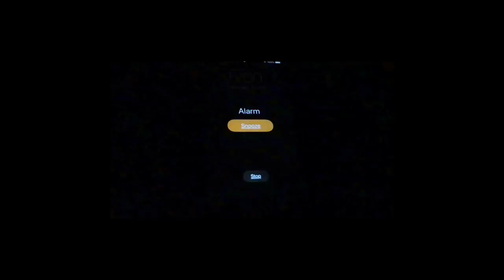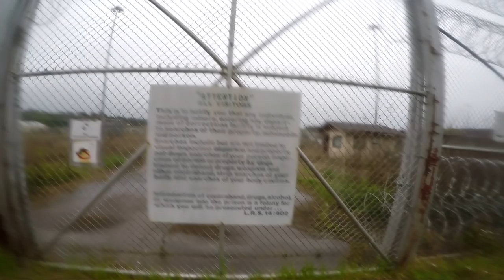Screaming Monkey 100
The Screaming Monkey 100 is a trail race near Shreveport, Louisiana - We ran the 13 mile half marathon, while others ran the 26 miles, 100K or 100 Miles.  The course consisted of horse trail, a hilly wooded trail which is used a lot for mountain bikers, and a paved road that lead into an old prison.

Filming by: Scott Prather, Jana Prather
Editing: Jana Prather
Gear:  GoPro Hero4, Smatree Q3 Telescoping Selfie Stick, Cyberlink Powereditor 17